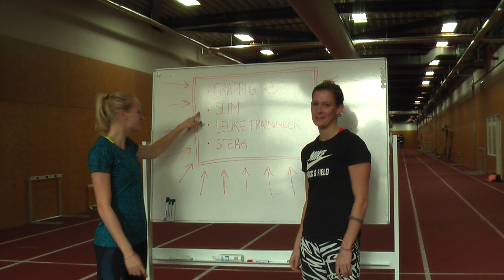Leukste jeugdtrainer van Nederland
Samen met Anouk en Femke zijn we dit jaar opzoek naar de leukste jeugdtrainer van Nederland. Is jou trainer grappig, kent hij leuke oefeningen en maakt hij jullie beter?

Onder de inzenders geven we 2x2 kaarten weg voor de NK Indoor!